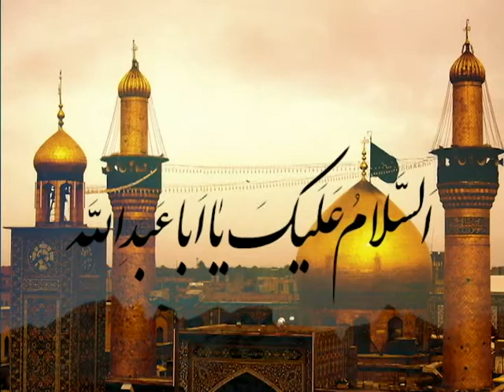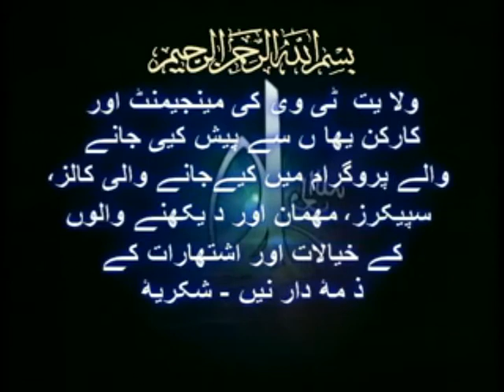Salaam Ya Hussain 10.11.12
Salaam ya Hussian with Moulana Syed Zahir Ul-Hassan Naqvi